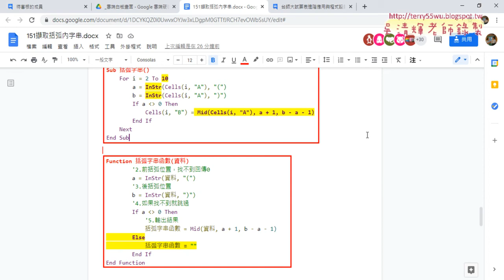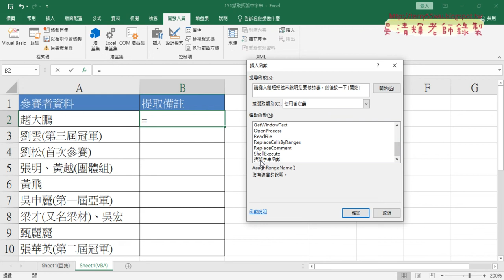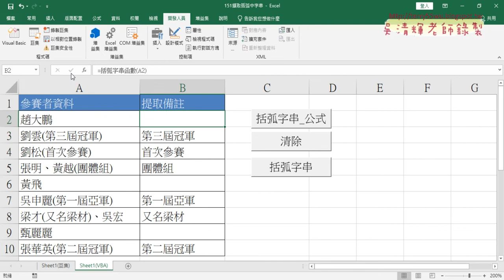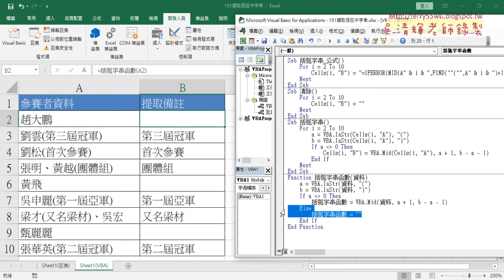05 151括弧字串自訂函數